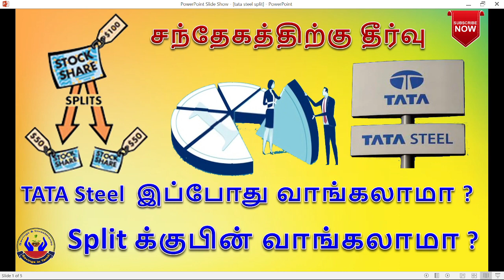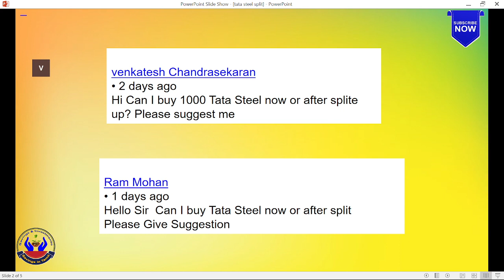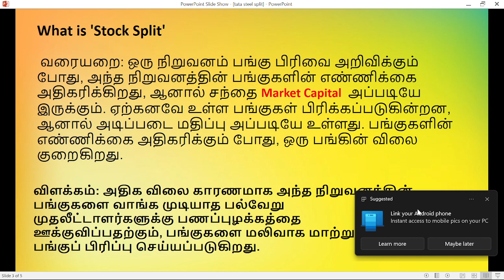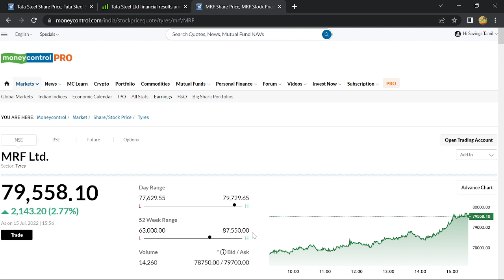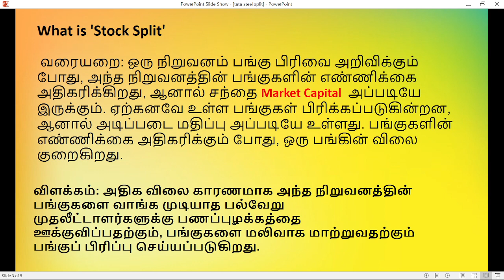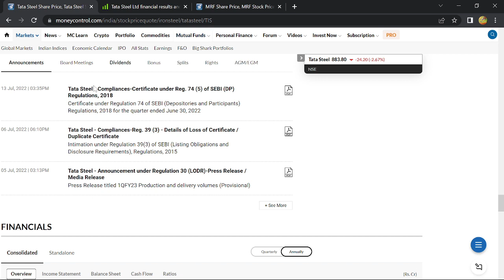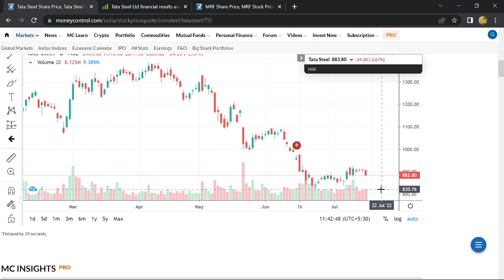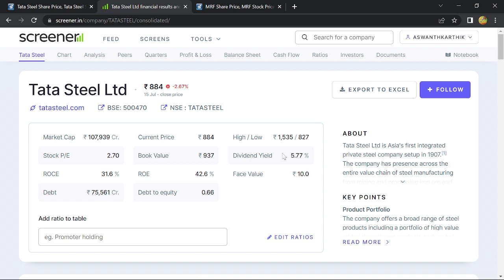TATA Steel இப்போது வாங்கலாமா ? | Split க்குபின் வாங்கலாமா? |சந்தேகத்திற்கு தீர்வு |Savings in Tamil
சந்தேகத்திற்கு தீர்வு |TATA Steel  இப்போது வாங்கலாமா ? |Split க்குபின் வாங்கலாமா? |Savings in Tamil